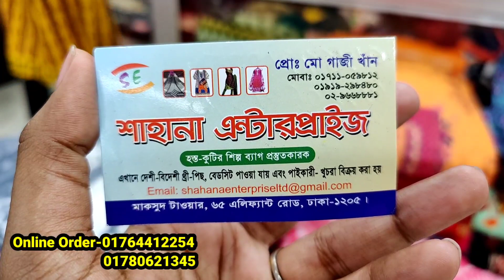১৯৯ টাকায় যেকোন টপস/কুর্তি/ওয়ানপিস/199 tk OnePiece/tops/Kurti/hijabi gown/long shirt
১৯৯ টাকায় যেকোন টপস/কুর্তি/ওয়ানপিস/199 tk OnePiece/tops/Kurti/hijabi gown/long shirt